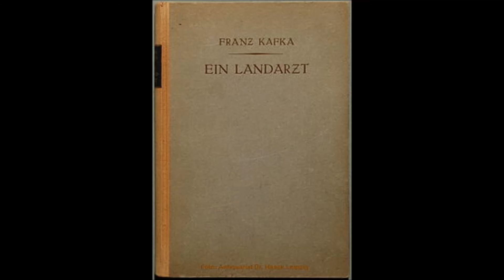Franz Kafka - Ein altes Blatt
keine rechte für mich